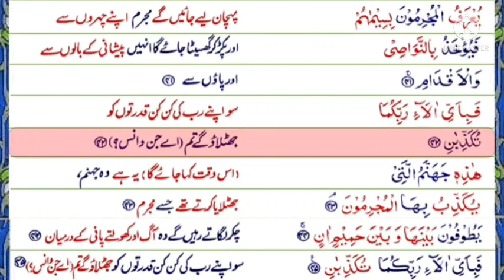R3 Serial.P1283 Serial. Surah Rahman. Ayats 41 to 42. Black stone .